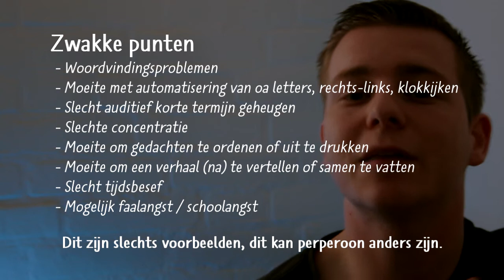Dyslexie - MIJN VERHAAL | Random Monday | IOver Davey Raaijmakers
Hoe is het om dyslexie te hebben, en zitten er misschien ook voordelen aan?

ENKELE STERKE PUNTEN *
↪ Logisch en analytisch denken
↪ Goed visueel / beeldgeheugen
↪ Uitstekend ruimtelijk begrip
↪ Goed overzicht / zicht op het geheel
↪ Goed zicht op details
↪ Creatief
↪ Probleemoplossend vermogen

ENKELE ZWAKKE PUNTEN *
↪ Woordvindingsproblemen
↪ Moeite met automatisering van oa letters, rechts-links, klokkijken
↪ Slecht auditief korte termijn geheugen
↪ Slechte concentratie
↪ Moeite om gedachten te ordenen of uit te drukken
↪ Moeite om een verhaal (na) te vertellen of samen te vatten
↪ Slecht tijdsbesef
↪ Soms motorische problemen
↪ Mogelijk faalangst / schoolangst

* Dit zijn enkele sterken maar ook zwakke punt die iemand met dyslexie kan hebben!

Leuk dat jullie kijken naar deze video op mijn kanaal, naast deze video kunnen jullie nog meer video vinden (zie afspeellijst), daarnaast plaats ik elke maandag en elke vrijdag om 17:00 een nieuwe video vinden op dit kanaal.